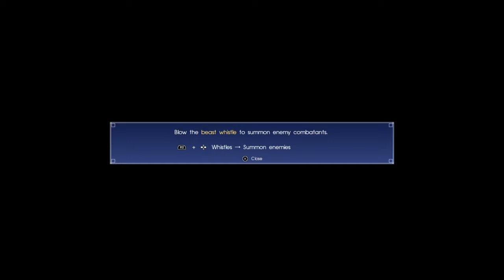Let's play Final fantasy 15 part 14 more EYE !